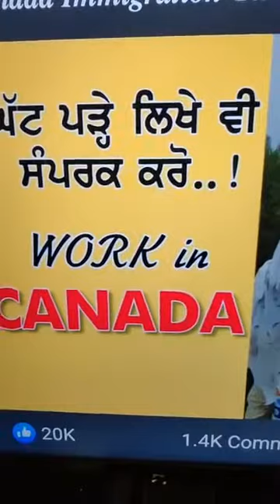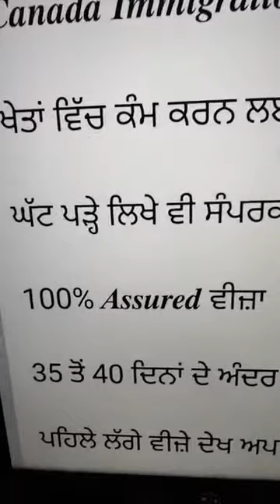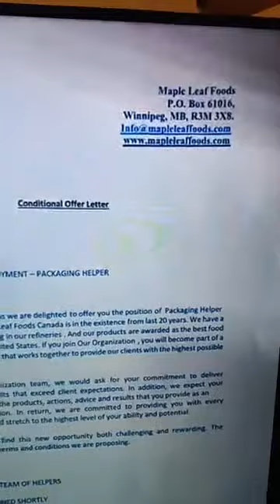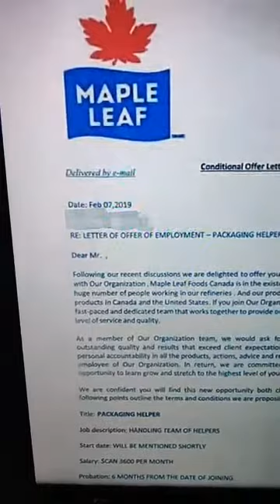Canada Europe Job Fraud कनेडा जोब Facebook जा Instagram पर Fake Post देख कर ना फसे : 👉 9914280213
ਤੁਸੀਂ ਫੇਸਬੁੱਕ ਅਤੇ ਇੰਸਟਾਗ੍ਰਾਮ ਉੱਤੇ Advt ਜ਼ਾ Post ਦੇਖਕੇ ਨਾ ਫਸੋ, ਇਹ ਇਕ ਜਾਲ ਹੈ, ਠੱਗੀ ਦਾ ਸ਼ਿਕਾਰ ਹੋਣ ਤੋਂ ਬਚਣ ਲਈ ਦੇਖੋਂ